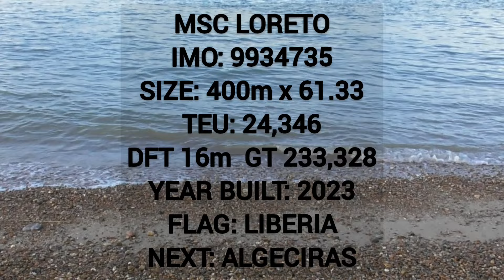MSC LORETO - 24,346teu ultra large containership departing Port of Felixstowe 12 /1/24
400m 24,346teu containership msc loreto departs berth8 at the port of felixstowe with the assistance of 4svitzer tugs.